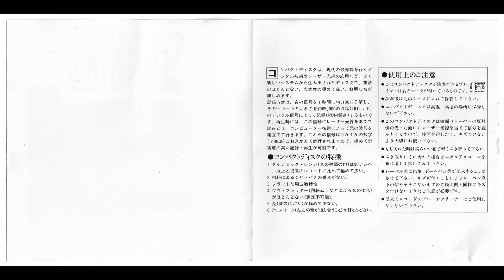Sea Line 'Rie'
Sea Line from Toshiki Kadomatsu's album called "Sea Is A Lady".